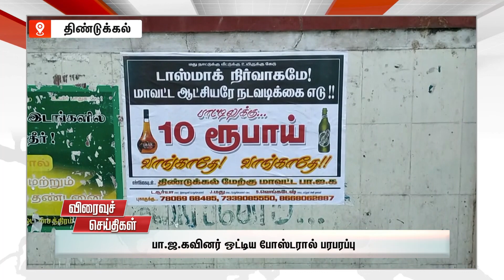Speed News | 16.07.2023 | District News | July | ADMK | DMK | Tamil Nadu | M Nadu